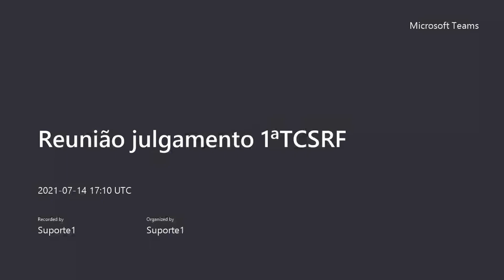1TCSRF 2021 07 14 14Hparte1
50, 51, 52, 53